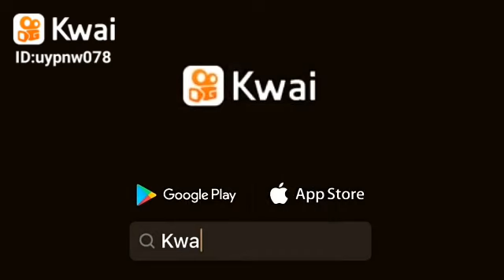te quiero mucho 💗Amy rose gamer edits💗 👉👈